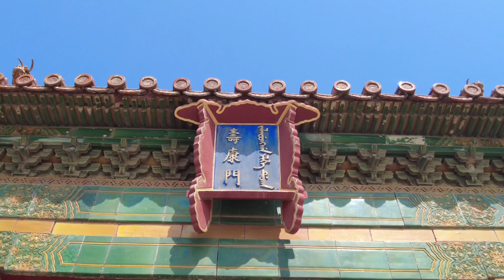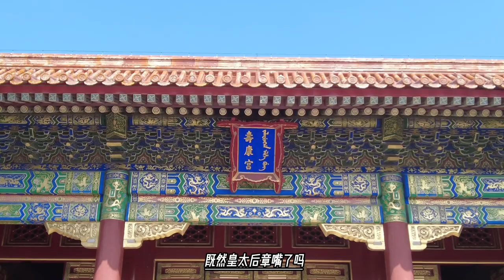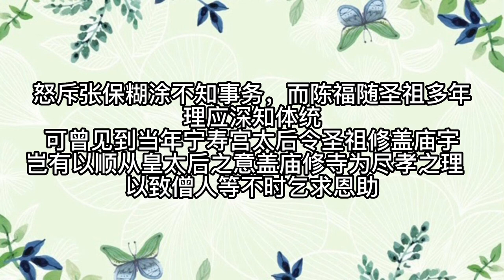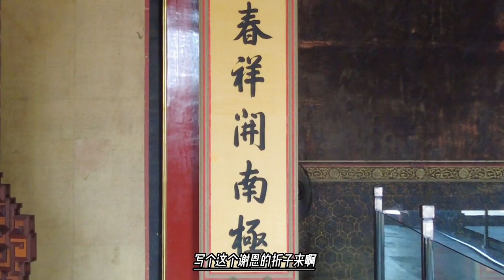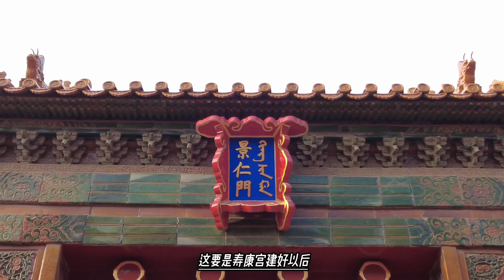皇太后要去民间修庙，乾隆很不高兴，太后要求多还是皇帝很刻薄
同年七月十五日，皇太后听闻顺天府的东面有一座已废弃的寺庙，便告诉高宗她希望重修该座寺庙，乾隆帝随即降旨与陈福及张保两人，称此处破坏的庙宇甚多，因不知道是哪一间而着他们二人在皇太后驾过有关地区时查明，向高宗奏明后再派委人员修理。高宗竟发现陈福及张保二人不但不亲往查看，还奏闻皇太后留人在那处察询，怒斥张保糊涂不知事务，而陈福随圣祖多年，理应深知体统，可曾见到当年宁寿宫太后令圣祖修盖庙宇，岂有以顺从皇太后之意盖庙修寺为尽孝之理，以致僧人等不时乞求恩助。